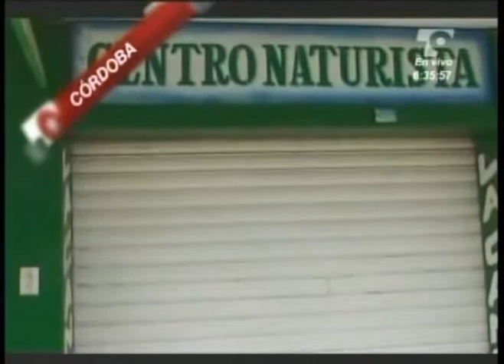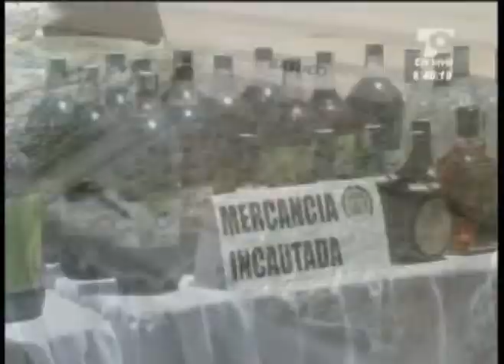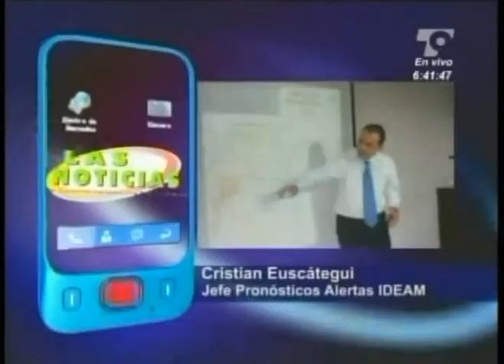LAS NOTICIAS 630 DE TELECARIBE EMISION AGOSTO 02 DE 2013 BLOQUE 1